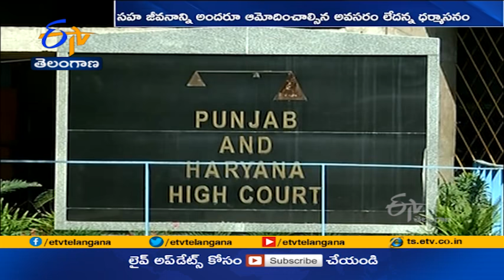On Live-in Relationship | Not for us to Judge Couple's Decision | Punjab & Haryana High Court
సహ జీవనం నేరం కాదని... పంజాబ్ హరియాణ హైకోర్టు తీర్పు వెలువరించింది. తమ జీవిత భాగస్వామిని ఎన్నుకునే హక్కు ప్రతి ఒక్కరికీ ఉంటుందని.. స్పష్టం చేసింది. సహజీవనం చేస్తున్న ఓ జంట కేసు విచారణ సందర్భంగా.. పంజాబ్ హరియాణ హైకోర్టు ఈ కీలక వ్యాఖ్యలు చేసింది. ఎంచుకున్న జీవిత భాగస్వామిని... విచారించడం కోర్టు పని కాదని ఉత్తర్వుల్లో పేర్కొంది. ఇలాంటి కేసుల్లో సహజీవనం చేస్తున్న జంటకు. రక్షణ కల్పించకుండా వారు పరువు హత్యకు గురయితే అది న్యాయాన్ని అపహాస్యం చేయడమేనని హైకోర్టు వ్యాఖ్యానించింది. సహజీవనంలో మహిళా భాగస్వామి కూడా భరణం పొందటానికి అర్హురాలేనని ఉత్తర్వుల్లో పేర్కొంది.